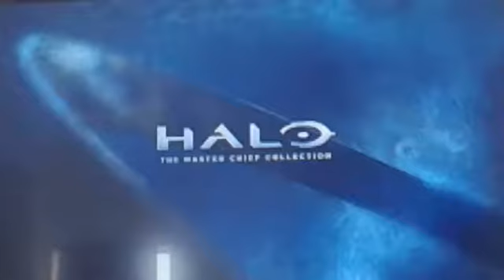Halo The Master Chief Collection: Halo Combat Evolved Anniversary, Halo Heroic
All of the above. This is the awesomest round in the world y'all.😎🔥🔥🔥🔥🔥🔥